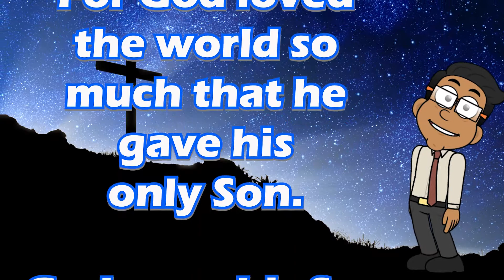John 3:16 -- Scripture Memory Verse – Mighty Sound Kids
For God loved the world so much that he gave his only Son. God gave his Son so that whoever believes in him may not be lost, but have eternal life.
John 3:16